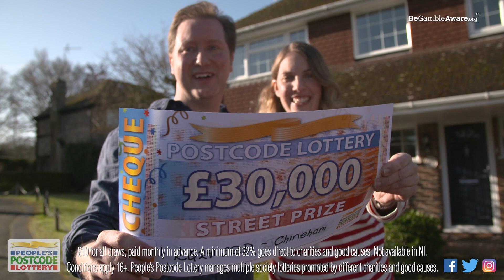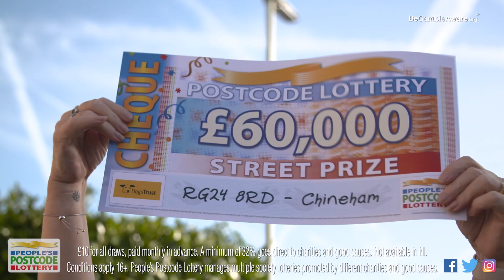StreetPrize Winners - RG24 8RD in Chineham on 23/02/2019 - People's Postcode Lottery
Six people in Chineham were visited by Lady Luck after their postcode, RG24 8RD, was announced as Saturday's Street Prize winner.

The win saw five of the St. Leonard's Avenue neighbours scoop £30,000 each, while the sixth winner picked up a cheque for an incredible £60,000 thanks to playing with two tickets.

Retired Builder and Lecturer in carpentry and joinery David was overjoyed with his cheque. He said, "I initially thought it was a wind up when I was told you'd be coming to visit me and thought it was too good to be true."

Not playing yet? It takes just two minutes to sign up for your subscription. Millions of pounds in prizes are won every month! Plus, you'll be supporting a range of amazing charities, with 32% of the ticket price going to good causes.